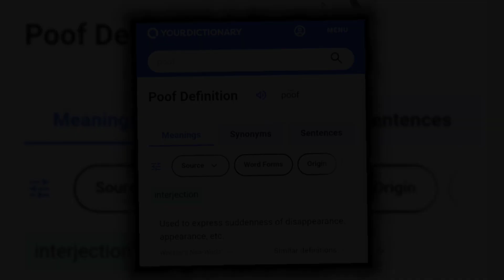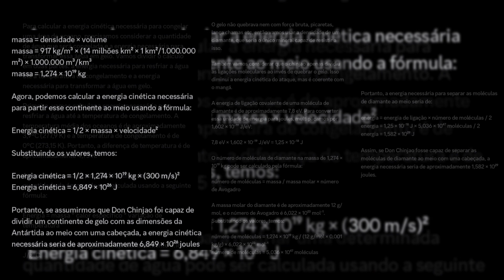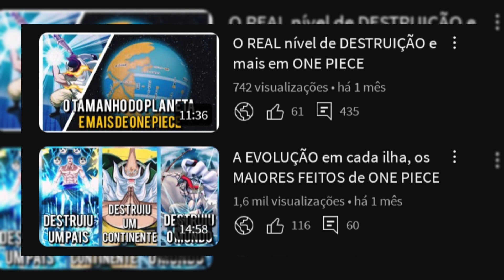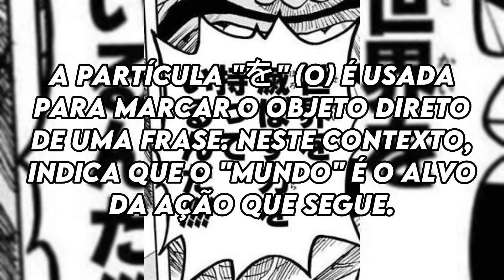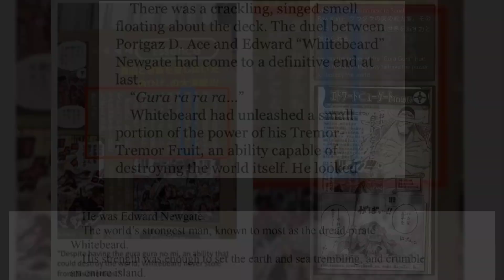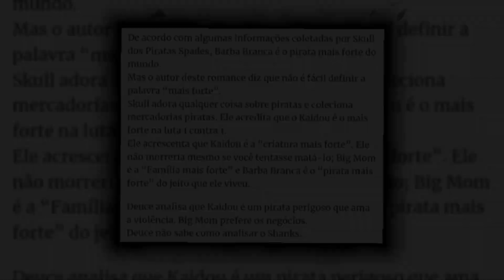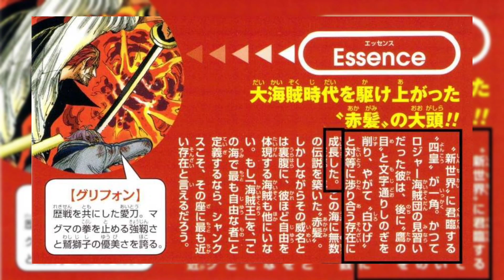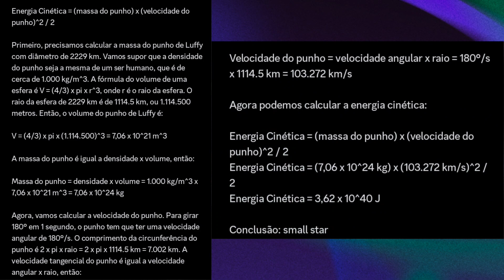Dúvidas comuns sobre NÍVEL DE FORÇA EXPLICADAS